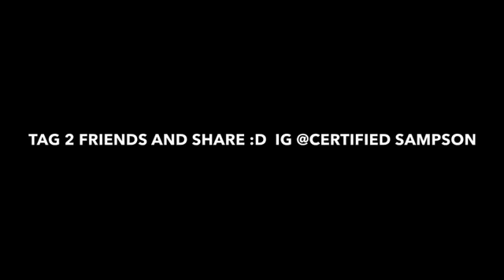When you treat bae to rough